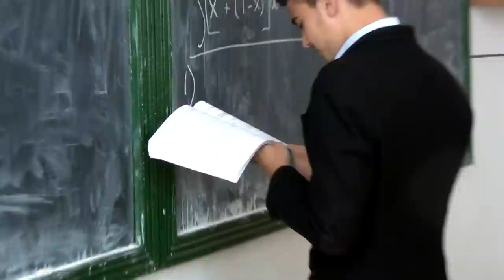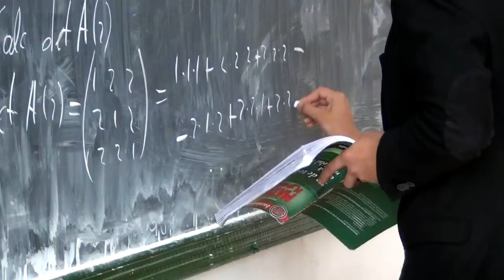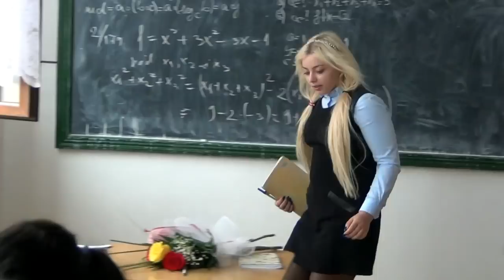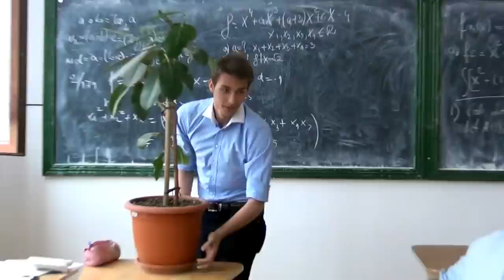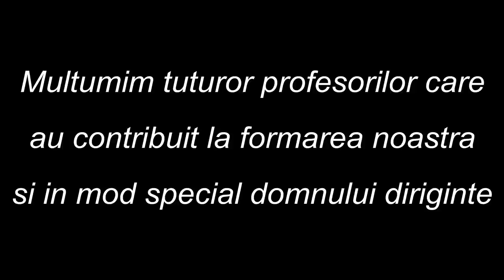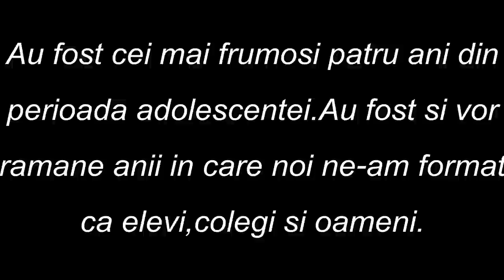Liceenii 1972 vs. 2014 (clasa a XII-a E 2010-2014 Spiru Haret Tulcea)